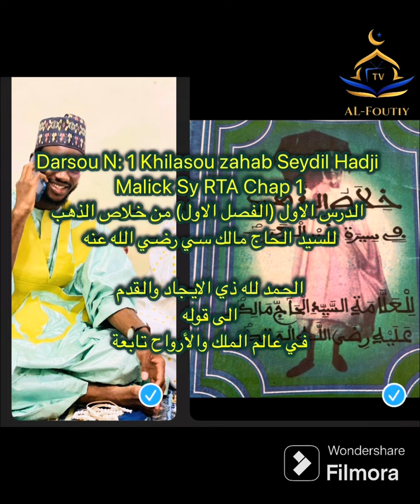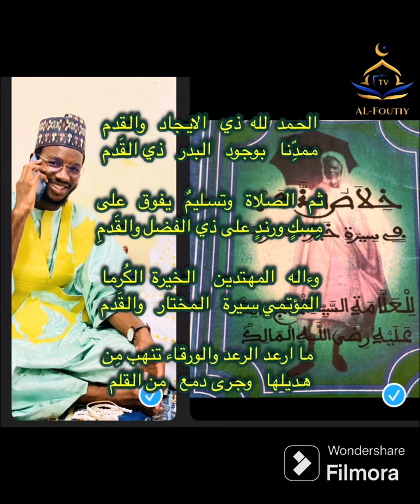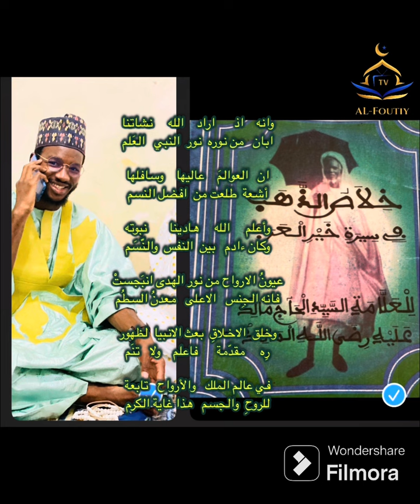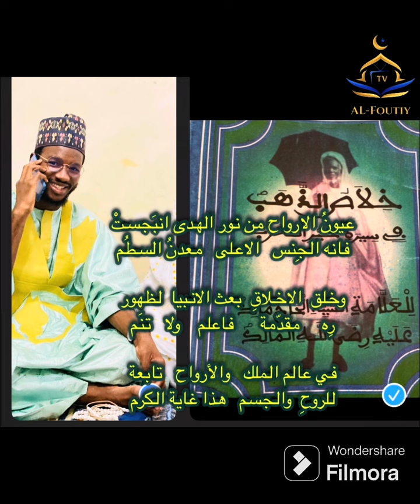Khilas zahab N:1 Chap 1الدرس الاول (الفصل الاول) خلاص الذهب للسيد الحاج مالك رضي الله عنه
بسم الله الرحمن الرحيم الحمد لله رب العالمين اللهم صل على سيدنا محمد وعلى آله وأصحابه وسلم

Darsou N: 1 Khilasou zahab Seydil Hadji Malick Sy RTA Chap 1
الدرس الاول (الفصل الاول) من خلاص الذهب للسيد الحاج مالك سي رضي الله عنه

الحمد  لله  ذي   الايجاد   والقدم
ممدِّنا   بوجود   البدر   ذي القَدم

ثم   الصلاة   وتسليمٌ   يفوق   على
مِسكٍ ورندٍ على ذي الفضل والقَدمِ

وءاله   المهتدين    الخيرة  الكُرما
المؤتمي سيرة   المختار   والقَدم

ما ارعد الرعد والورقاء تنهب مِن
هديلها   وجرى دمع   من القلم

وانه    اذ      اراد    الله     نشاتنا
ابان   من نوره  نور  النبي   العَلم

ان   العوالمَ    عاليها    وسافلها
أشعة  طلعت من  افضل النسم

وأعلم     الله     هادينا       نبوته
وكان ءادم   بين  النفس  والنَّسَم

عيونُ الارواح من نور الهدى انبَجستْ
فانه الجِنس   الاعلى   معدنُ السطُم

وخلق  الاخلاقِ  بعث الانبيا  لظهور
رِه     مقدّمة      فاعلم    ولا   تنَم

في عالم الملك   والأرواح   تابعة
للروحِ  والجسم   هذا غاية الكرم